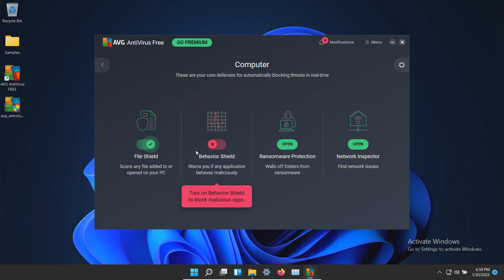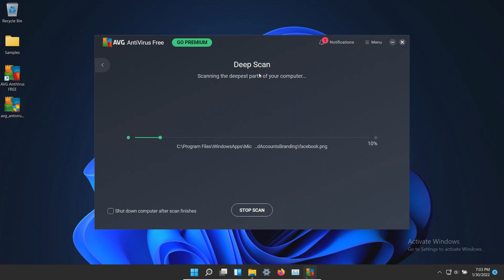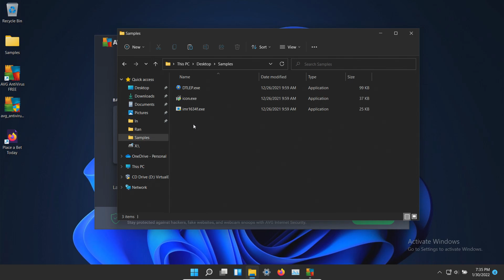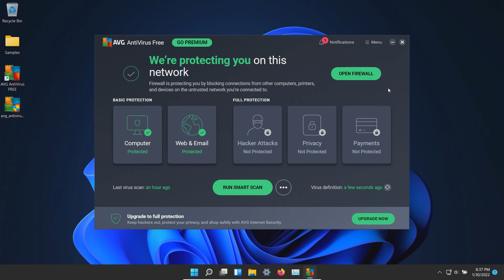AVG Free Antivirus Test & Review 2022 - Antivirus Security Review - Protection Test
A review of AVG Free Antivirus. A test of AVG Free Antivirus . AVG Free Antivirus 2022.

AVG Antivirus Review. AVG Antivirus Test.
AVG vs malware .
AVG vs ransomware.
AVG vs adware.

Bitdefender Antivirus
Kaspersky Antivirus
McAfee Antivirus
Norton Antivirus
Webroot Antivirus